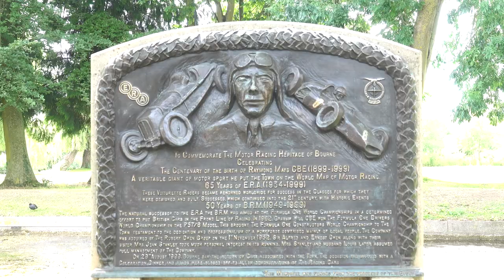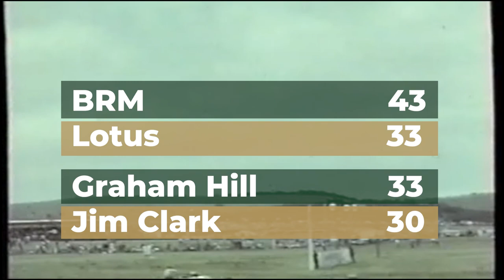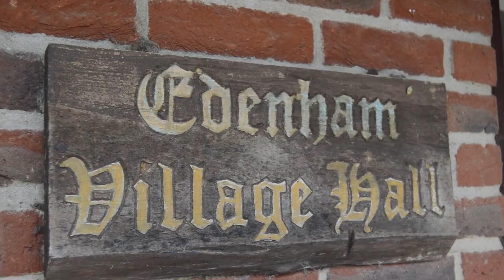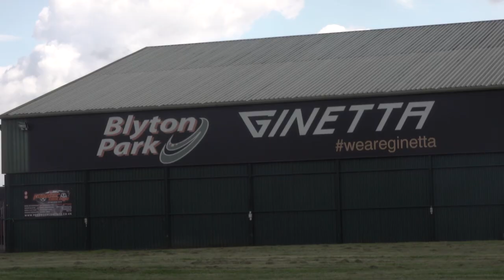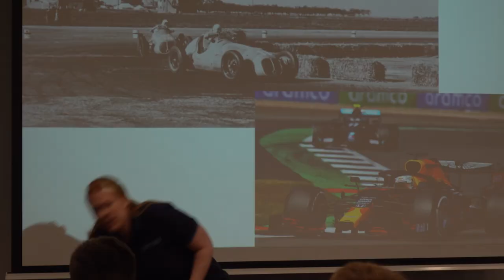BRM World Beaters from Bourne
BRM are one of Formula One's most prestigious teams with drivers such as Graham Hill, Jackie Stewart and Niki Lauda. But 46 years after they left Formula One, who were BRM and what do they do now?

*This was my final project whilst doing my Masters at Coventry University*